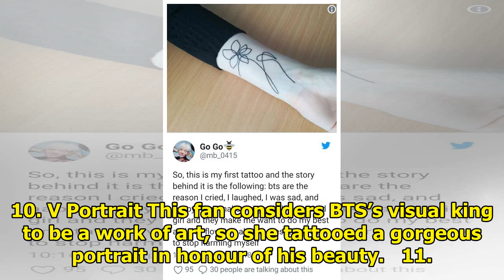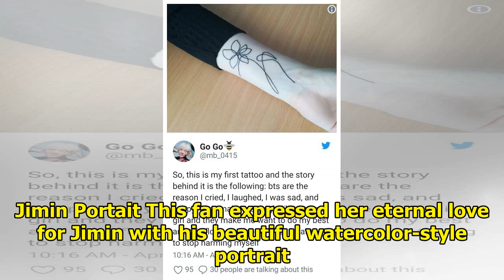10+ Tattoos That Show How Much BTS Means To A.R.M.Y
10+ Tattoos That Show How Much BTS Means To A.R.M.Y
1.  BTS’s “Love Yourself” Flower BTS inspired this fan to want to do her best in life. She tattooed ...